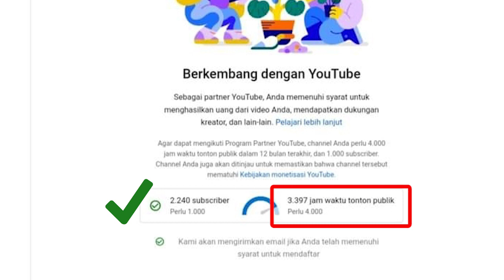Cara Mendapat 4000 Jam Tayang Pertama Di Youtube Aman sampai Monetisasi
Buat temen-temen yang sedang berusaha agar channel youtubenya bisa dimonetisasi dan sudah mendapatkan 1000 subscriber namun jam tayangnya masih di bawah 4000 jam, silahkan simak caranya di video ini.
Semoga sukses.